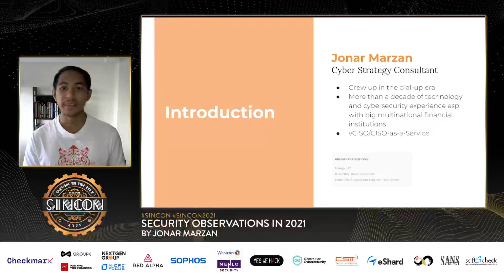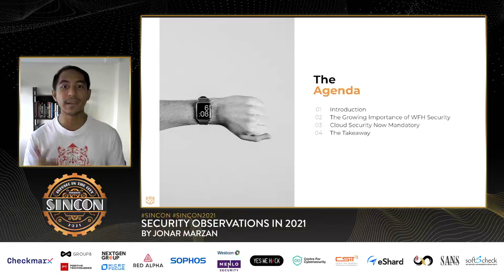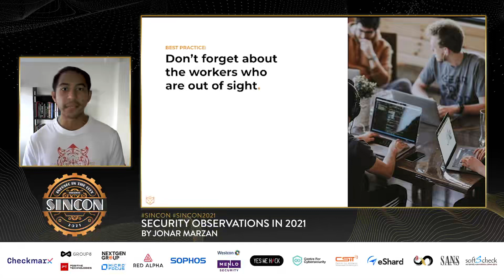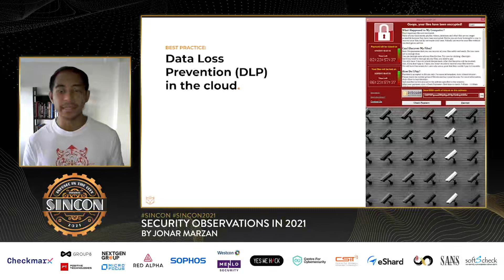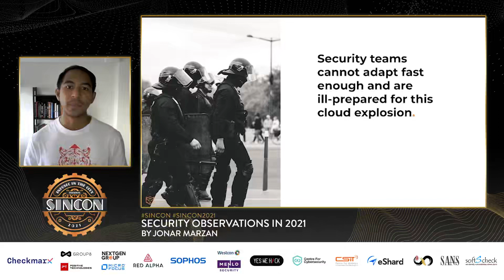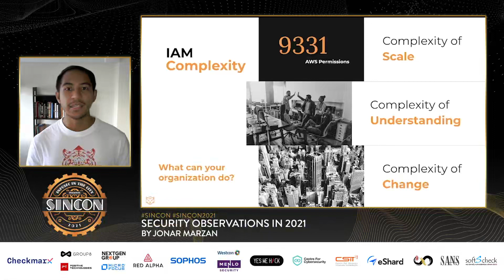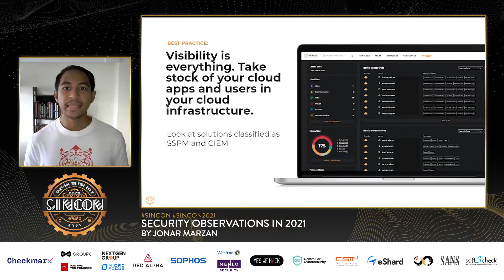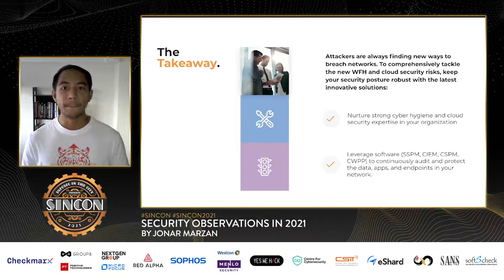Security Observations in 2021 by Jonar Marzan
SINCON 2021 Hacking conference